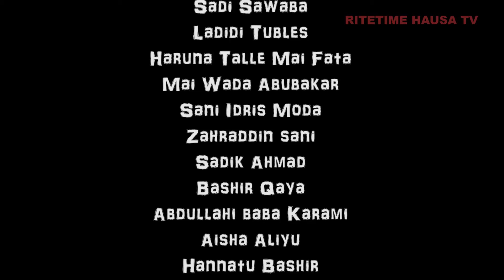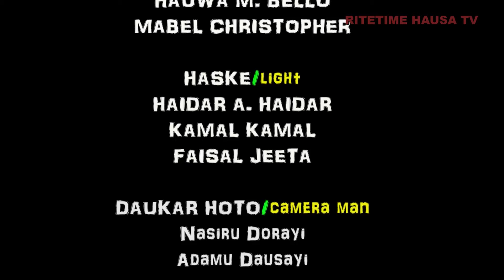KUKN KURCIYA Latest Hausa Series Episode 41 - Rite Time Hausa Tv